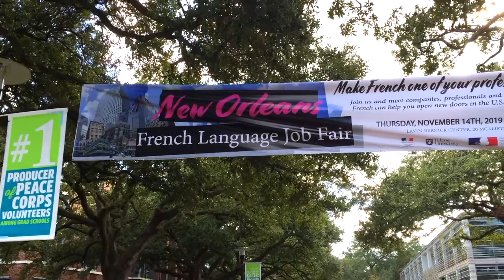Diplomat for a Day !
A very special day for our 4 DiplomatForADay during the first FrenchJobFair in the U.S. at Tulane University!
Diplomacy in action! To be continued...